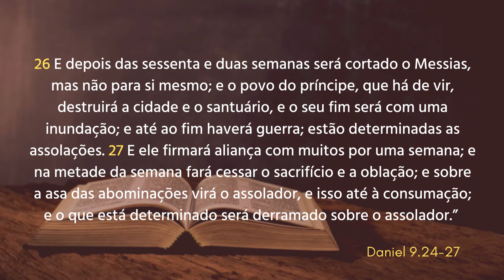O cenário está sendo montado para o surgimento do homem da iniquidade?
O CENÁRIO ESTÁ SENDO MONTADO PARA O HOMEM DA INIQUIDADE?

☕📖 Jesus voltará para um mundo cristianizado? Acompanhe a reflexão!